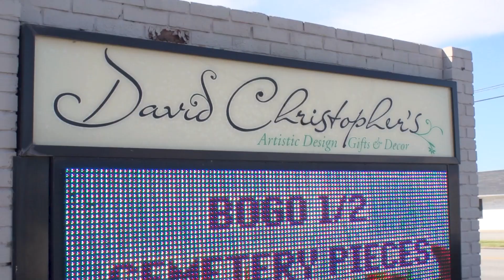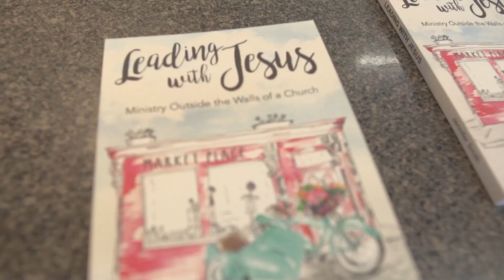Home Decor in Sheffield Alabama - David Christopher's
We are a team of realtors in North Alabama showing off the Shoals area!
Coldwell Banker Pinnacle Properties